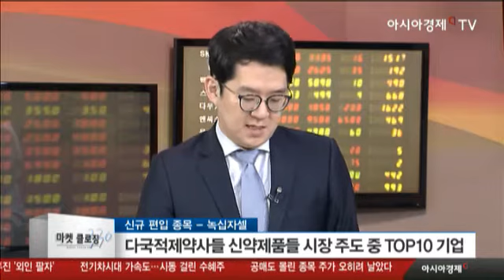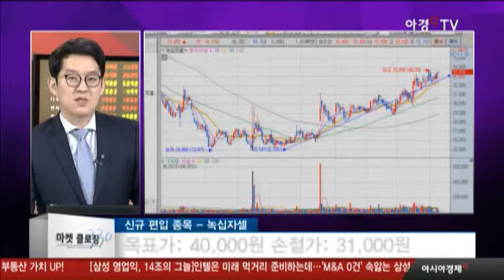녹십자셀, 항암면역 세포치료제 분야 성과 수혜 기대... 주가 전략은?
- “항암면역 세포치료제” 분야에 성과 낸 기업
- 녹십자홀딩스의 자회사로 항암면역세포제 상업화
- 다국적제약사들 신약제품들 시장 주도 중 TOP10 기업